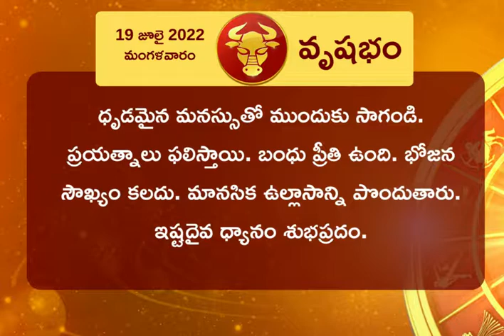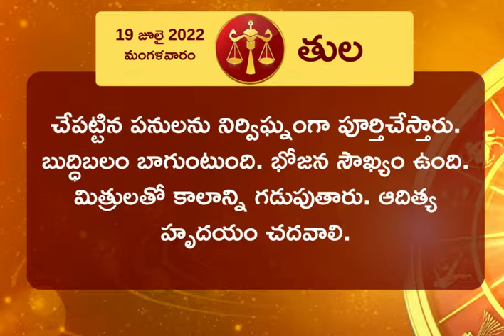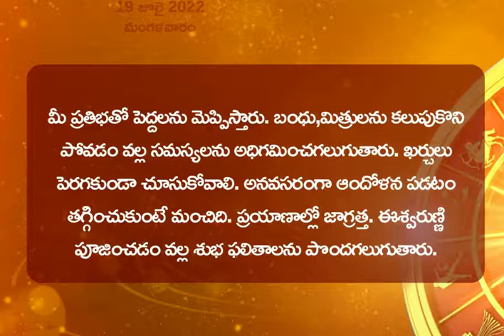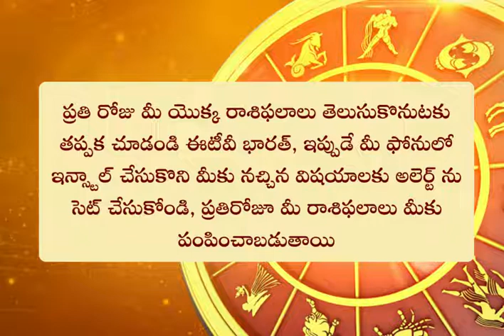Horoscope Today (19-07-2022): ఈ రోజు రాశి ఫలం ఎలా ఉందంటే? || HOROSCOPE TODAY ASTROLOGY IN TELUGU